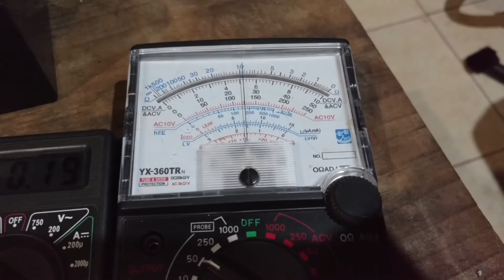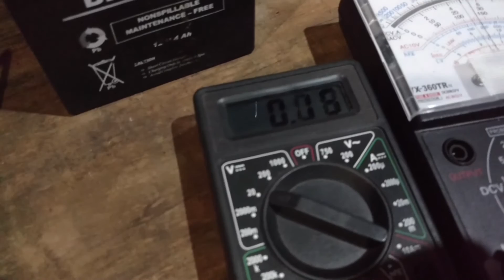Step by Stepper after almost 4 years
Still using the step by stepper from TinMan with a few mods. This was created almost 4 years ago.